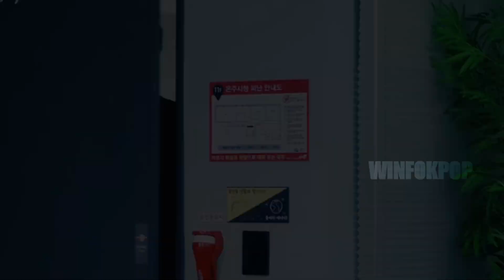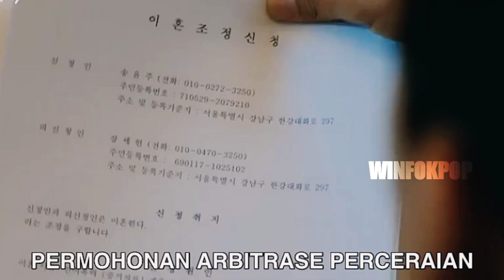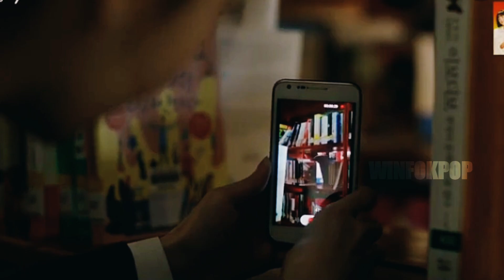Alur Cerita Drama "Destined With You Episode 15" || Ditakdirkan bersamamu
Drama : Destined With You
Tayang : JTBC